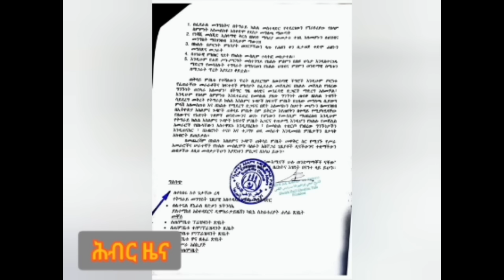Hiber Radio Daily Ethiopia News Jan 26, 2024, | ሕብር ራዲዮ ዕለታዊ ዜና